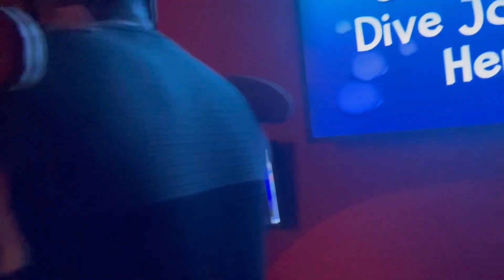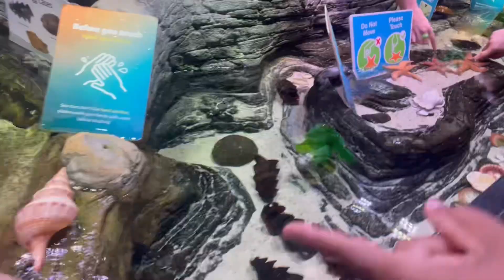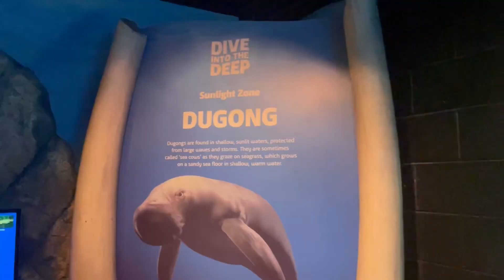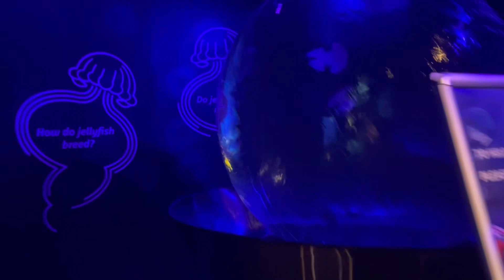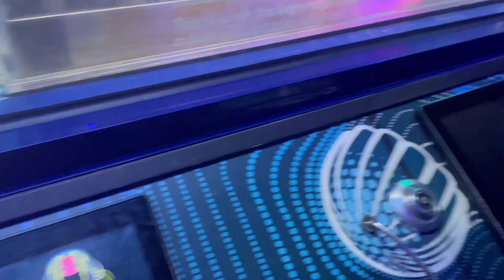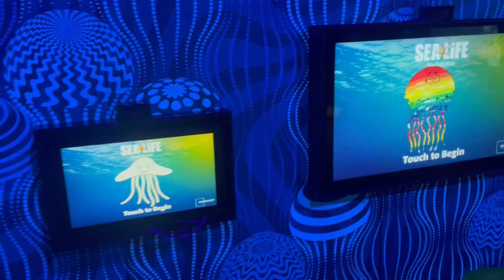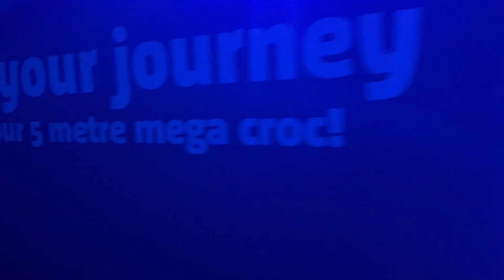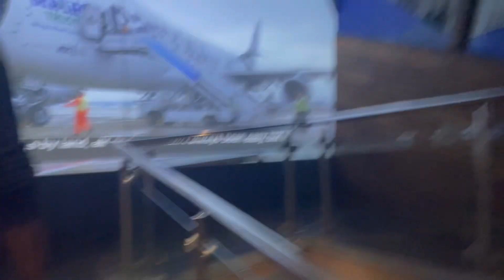Exploring SEA LIFE AQUARIUM with family part-1| kaira papa had fun|melbourne|australia